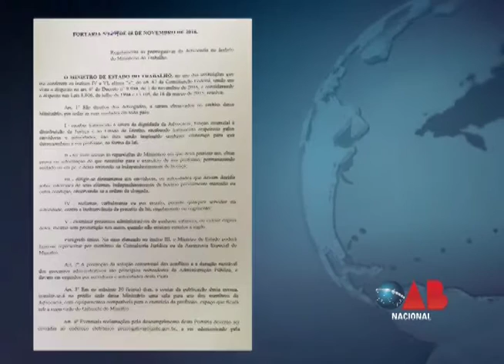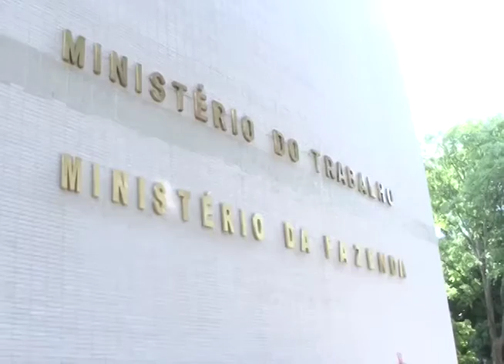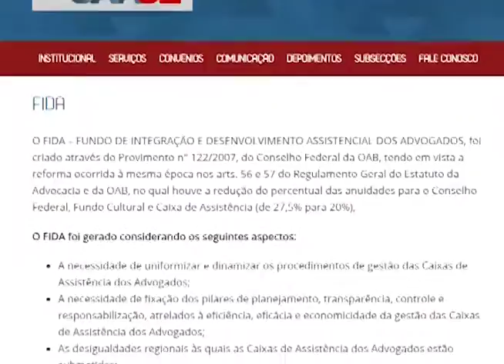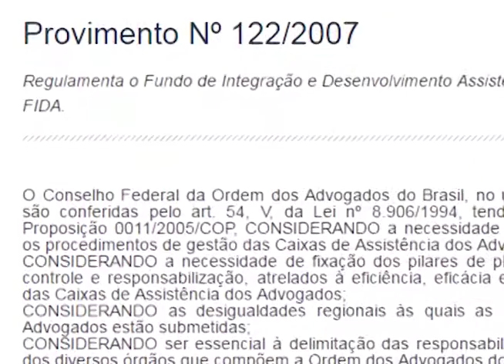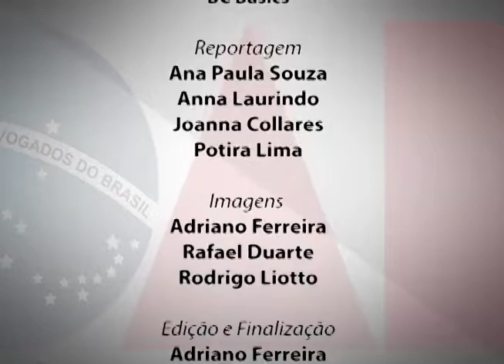Programa OAB Nacional 634 - Exibido em 22/11/2016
Confira as notícias que foram destaque durante a semana na Ordem dos Advogados do Brasil.

Um programa voltado para estudantes universitários, advogados, operadores do Direito e sociedade em geral.

Exibido na TV Justiça terça-feira, às 10h.